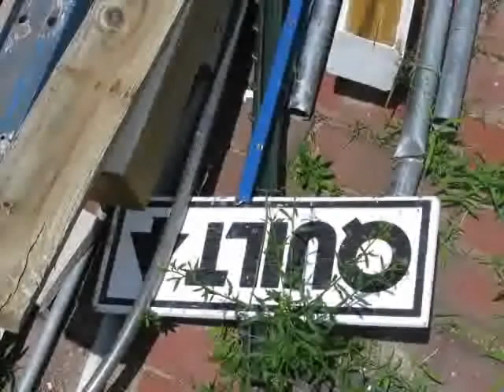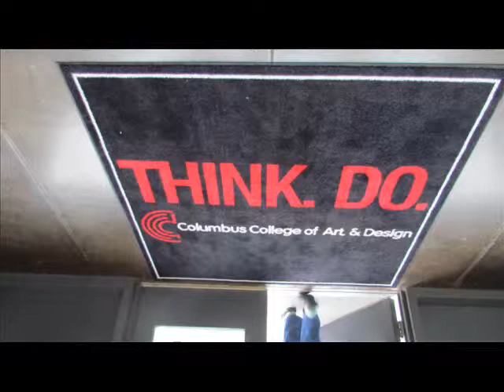COLUMBUS, OHIO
The Columbus School of Arts and Design.  I go every year for a week with QSDS to learn  new skills in fiber art